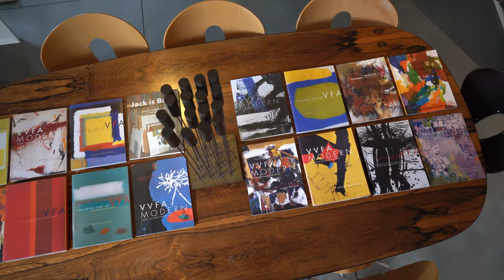VFA Art Dealer & Collector tours you through his private Studios, August 2020: Episode #1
Vincent Vallarino, Unique Private Art Dealer and Collector tours you through his two beautiful destination locations, an eccentric studio in Millbrook, NY and his townhouse gallery in New York City.  Both locations feature vast inventories focusing on the New York School of Abstract Expressionism and Post War artists.